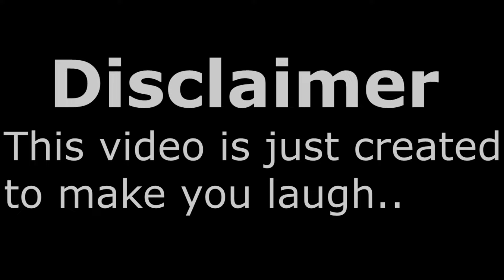Kurulus Osman Season 2 Funny Dubbing. |Kurulus Osman Funny Dubbing In Urdu.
Kurulus Osman Season 2 new Episode